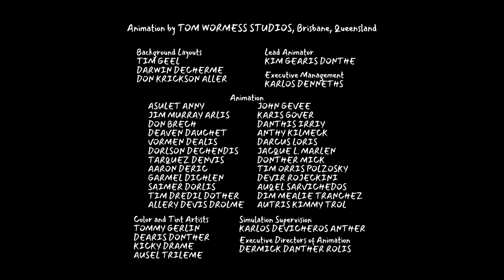Cartoon Jaywork Studios / Cartoon Jaywork / Comet International Distribution (2021/V2)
Note: This is fake, and the 'Cartoon Jaywork' wordmark is a Cartoon Network mockup.
2nd Note: Taken from 'A Ball's Small Home'.
3rd Note: This was edited with PowerPoint 2019 and Sony Vegas.